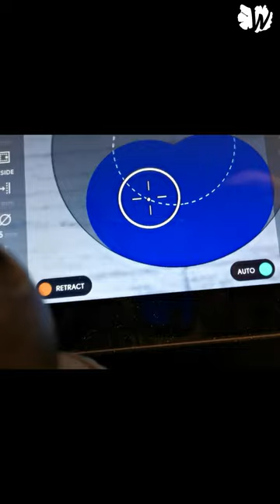Wooden salt pots/containers with Shaper Origin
This is a short version of the video showing how I make little salt pots / containers out of scrap wood, using the Shaper Origin. These can be used to put salt, pepper, oil or sugar on the table. They have a spoon hole to keep the spoon with the container.